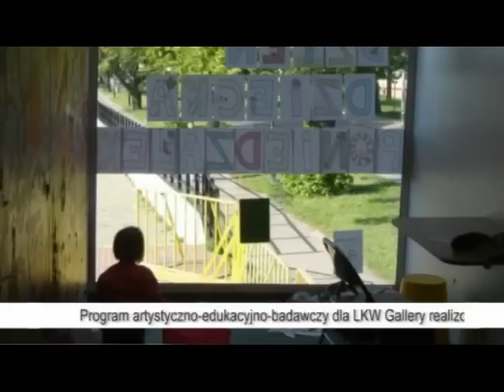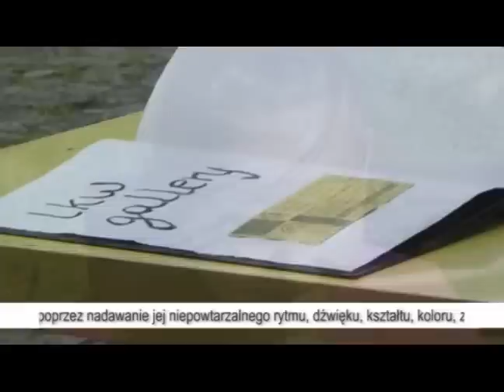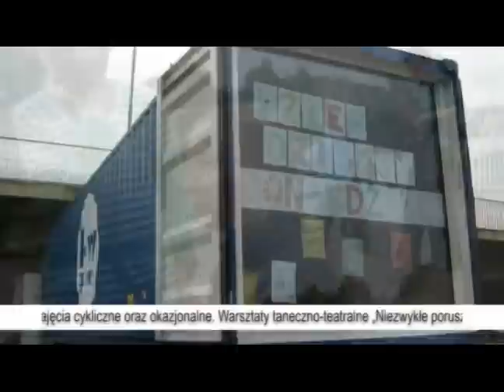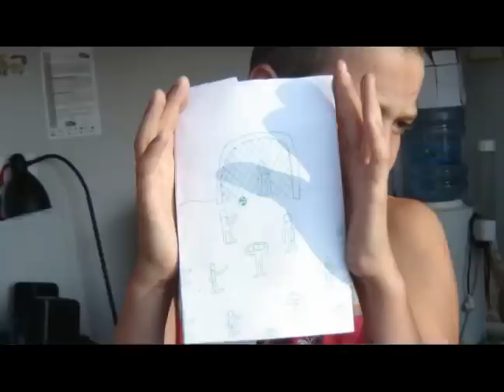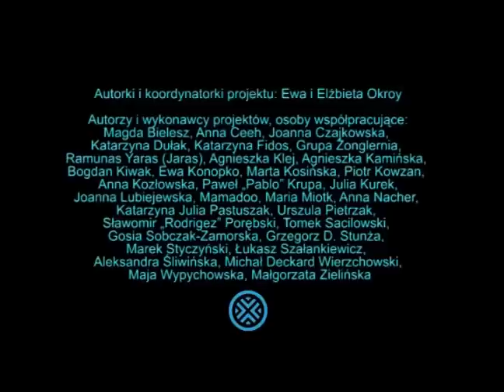LKW Gallery - Program edukacyjny AutoArt 2009/Educational program AutoArt 2009 (CSW Łaźnia)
The LKW Gallery and Laznia CCA organized for all children and school youth the artistic and educational five-months long AutoArt Project. This movie  is an impression of whole workshops and events organized in the LKW Gallery studio/ the loory situated under the bridge will change into a lively place.
CSW Łaźnia/ CCA Laznia